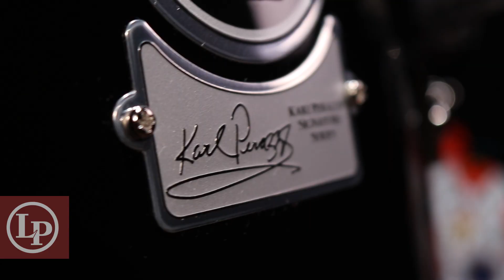LP | Karl Perazzo Signature Congas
Karl Perazzo demonstrates his signature Congas (LP808T-KP, LP809T-KP, LP810-KP)

Karl Perazzo has achieved iconic status as a member of Santana for more than 25 years and these congas are a true representation of this amazing percussionist.  Honoring "La Familia", Karl designed this Sugar Skull graphic to pay tribute to generations of loved ones.  The exclusive design is painstakingly applied to a Fiberglass shell and feature LP's Top Tuning Comfort Curve II rims with Chrome plated hardware.

Matching Bongos sold separately.